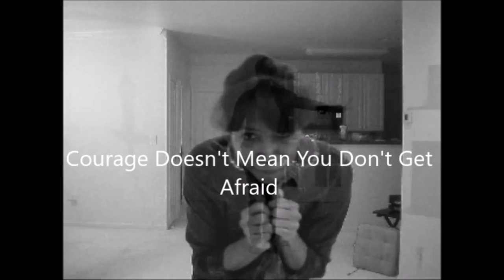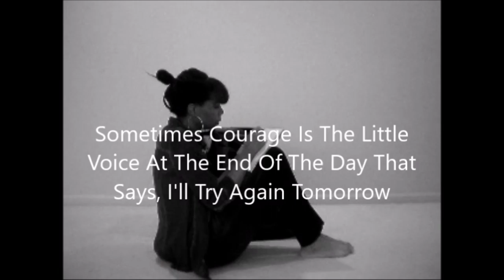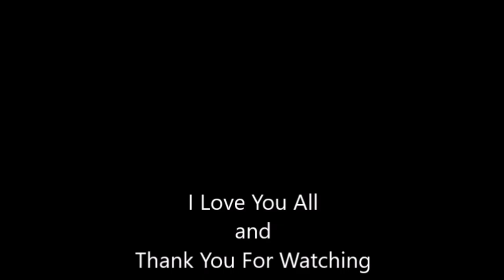Reasons We Should Have Courage - Ways To Have Courage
In this video KimberlyKristen is displaying  ways to have courage in your life.

Topher Mohr and Alex Elena - Hey Girl